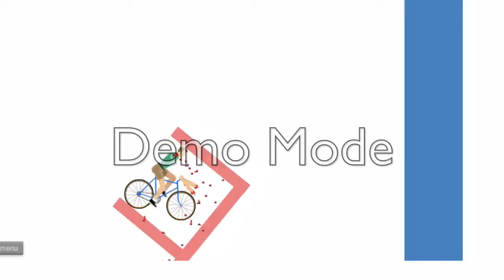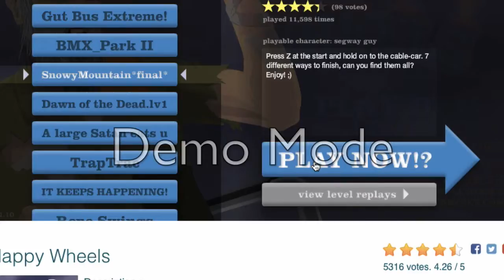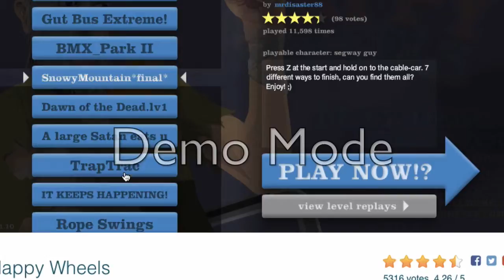Happy Wheels Fun!!!!!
I had an amazing time playing this and I hope you all enjoyed watching me fail! See ya in the next vid!